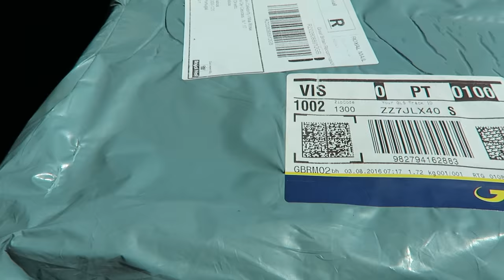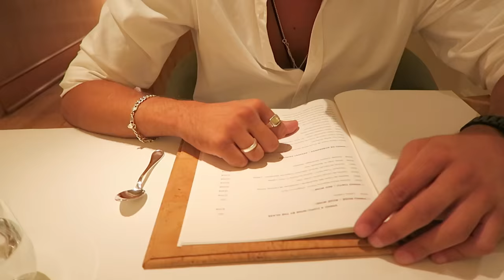Hoje é para passear! | VLOG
Olá
Espero que estejam a gostar destes novos videos e não se esqueçam de subscrever :)

beijinho grande,
Mia